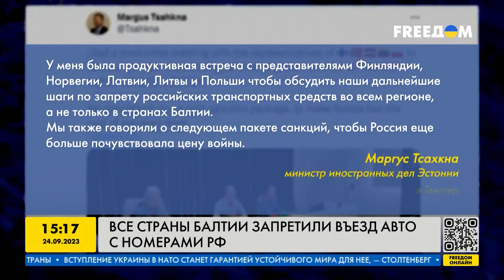Россиянам нигде не рады! Польша присоединилась к запрету на въезд российских авто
Польша запретила въезд на свою территорию машин с российскими номерами вслед за Финляндией и странами Балтии. Соответствующее заявление сделал министр внутренних дел страны. Об ограничениях для россиян в странах ЕС — смотрите в сюжете.